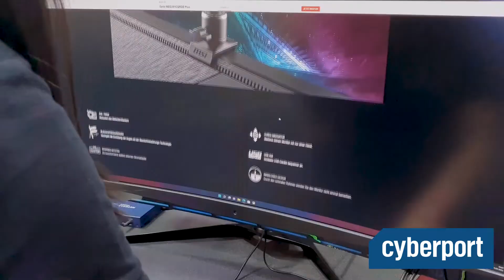IFA2022: MSI Optix MEG381 Curved-Monitor mit Human Machine Interface | Cyberport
Wir haben uns auf der IFA2022 den MSI Optix MEG 381 Gaming-Monitor genauer angeschaut. Durch das Curved-Design, der 4K-Auflösung und seinem G-Sync Ultimate taucht ihr beim Zocken so richtig ab. Aber der Monitor hat noch weitere, ganz besondere Features. Welche das sind und was ihr sonst noch zum Gaming-Highlight von MSI wissen müsst, seht ihr im Video.

Für weitere Anfragen:
cyberport(at)googleplus.de